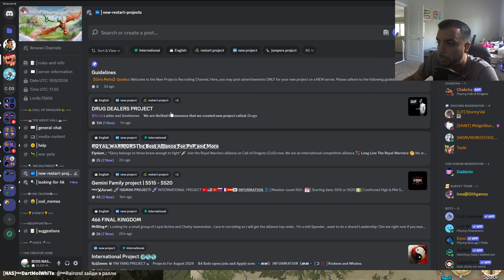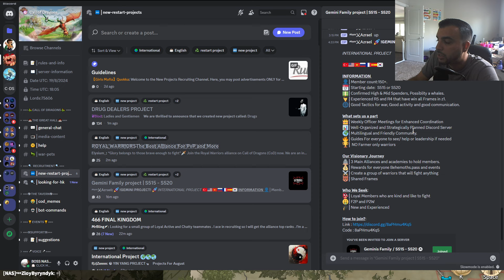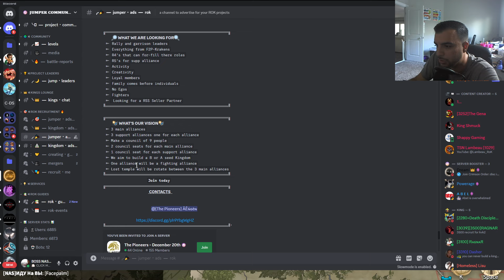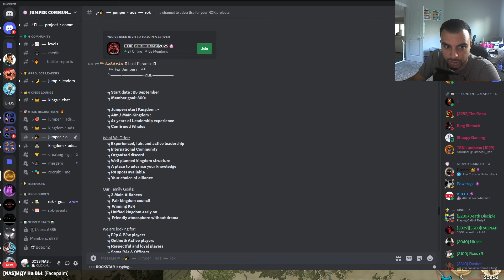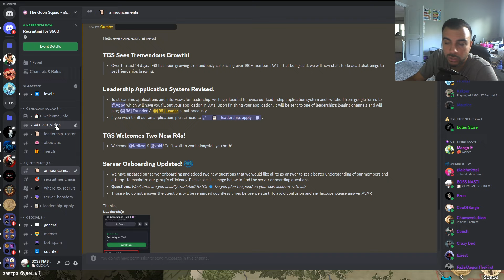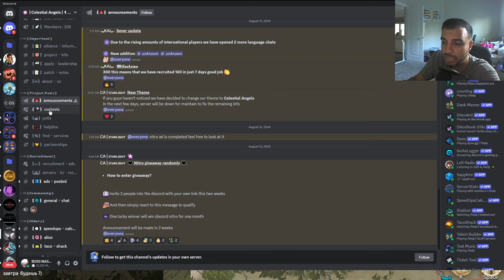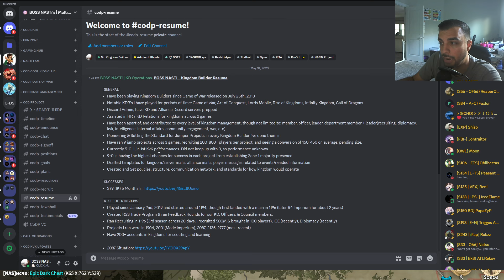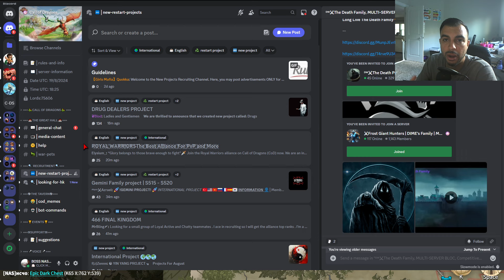The DARKSIDE of JUMPING in CoD/RoK! Make a Project w/ No Experience = SIGN ME UP!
Welcome back CoD & RoK Fam :). Today's video for Call of Dragons shows & talks about the dark side of the jumping community in kingdom builders and how it more often hurts the game than helps it succeed.